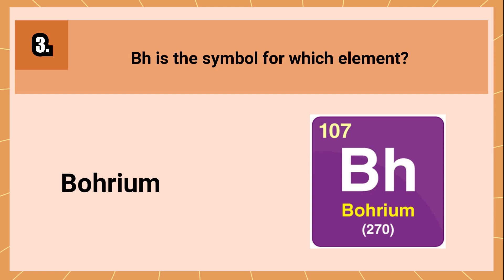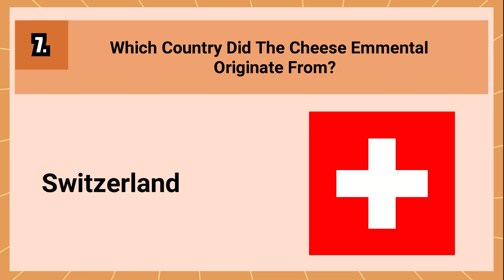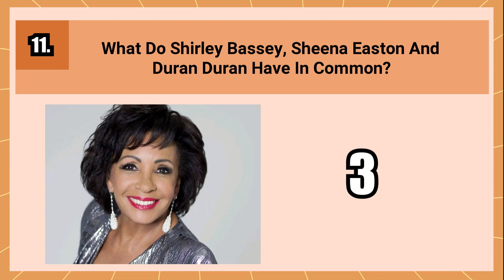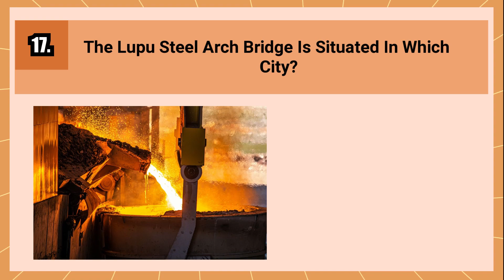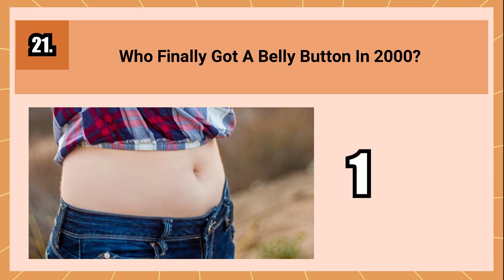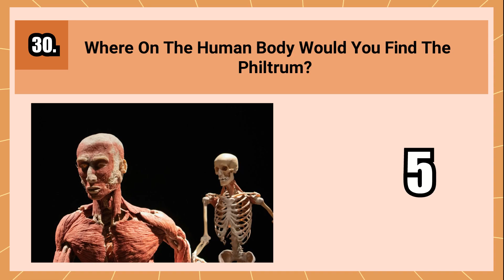General Knowledge Pub Quiz Trivia | Part 60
Welcome to edition 60 of our weekly General Knowledge Pub Quiz Trivia series!

Get ready to test your brainpower with a mix of challenging and fun questions covering a wide range of topics, from history and science to pop culture and current events. Whether you're a trivia aficionado or a casual quizzer, this series has something for everyone.

Here's how it works:

Sit back, relax, and grab your thinking cap.
We'll read out 30 questions, giving you 5 seconds to answer each one.
If you need more time, feel free to slow down the playback speed. Alternatively, if you're a trivia whiz, speed it up and challenge yourself.
Once you've completed the quiz, share your score in the comments section and compare it with other quiz enthusiasts.

00:00 Intro
00:10 Quiz
05:57 Outro